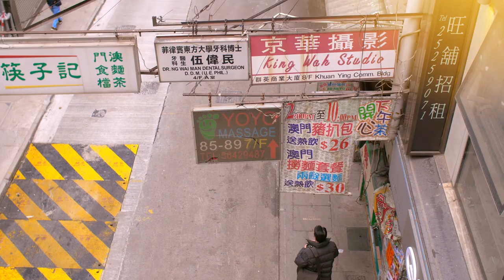LA MORT du Dropshipping & du e-Commerce ? Alibaba, Concurrence, Saturation, Coûts Publicitaires...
Alibaba et Aliexpress débarquent en Europe : La mort du dropshipping ? Vraiment ?
Je vous donne mon point de vue sur le drop dans cette video..

Des questions ? N’hésitez pas à me les poser dans les commentaires !!!

⭐⭐⭐ QUI EST AYMERIC CHAMARD ? ⭐⭐⭐
Serial Entrepreneur spécialiste du e-Commerce et Marketing Digital depuis plus de 11 ans, je suis basé à Hong Kong depuis 2012 d’où je gère plusieurs boutiques en ligne (dropshipping et marques avec stock), une agence de webmarketing ainsi qu’une plateforme de sourcing et logistique basée à Shenzhen (Chine) : sifuservices.com